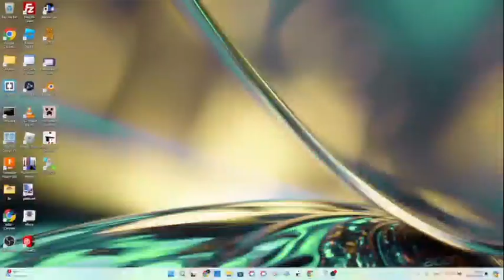Just Dance.EXE | Beta 0.1.0 | Gameplay Preview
apologies for low, framerate, will fix in obs when I film next clip

*What Is Just Dance.EXE?*

Just Dance.exe is a free PC-exclusive fangame made from scratch. With content made by fans like fanmades, mashups, and original maps, with the aim of making their creations playable and reaching more people.

You can play new exclusive game modes, with which you will discover new ways to dance while having fun with your friends.